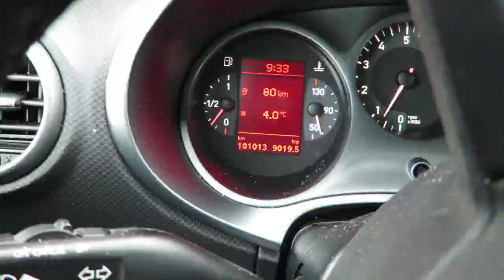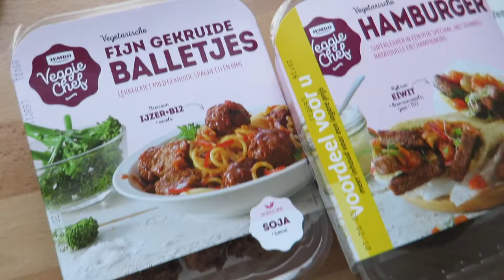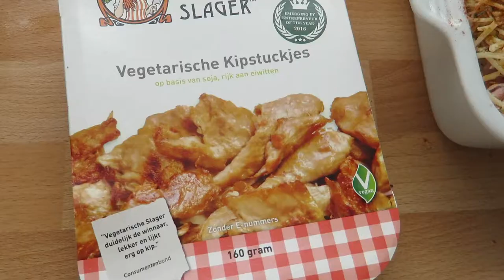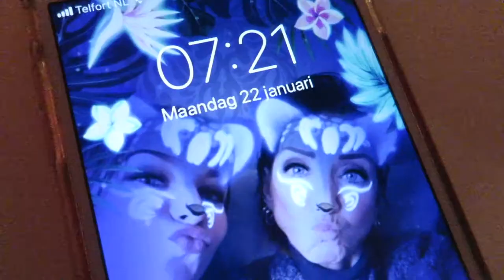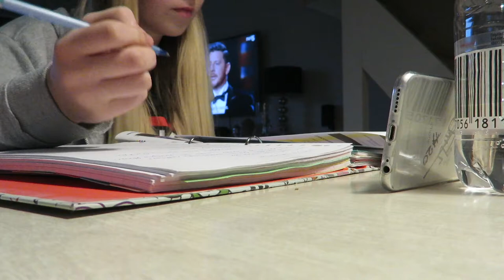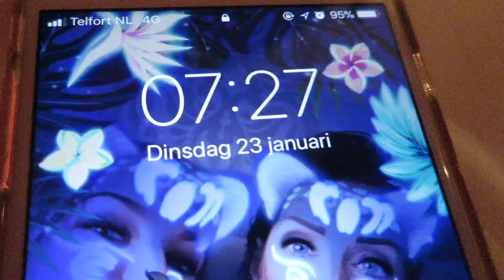Te druk bij de wasstraat....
Jeetje, je wilt je auto een keer door de wasstraat heen laten gaan na een maand of vijf hahah, en dan is het ineens druk daar. en dan moet je even geen zin hebben om te wachten.
Voor degene die de recepten willen van de ballen gehakt en de witlof. die staan op de site!